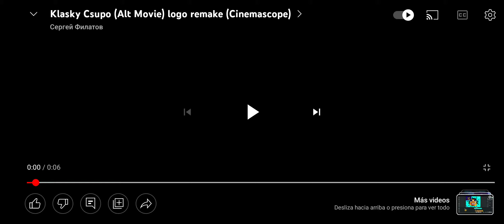5 de marzo de 2023